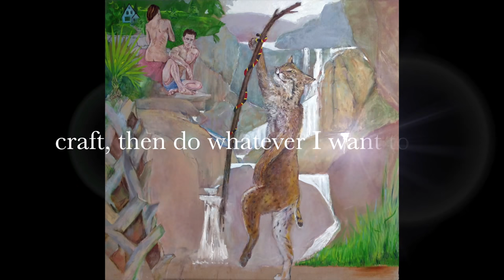SLOWEY, Movie 113 Eloise Terrace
My paintings are personal.